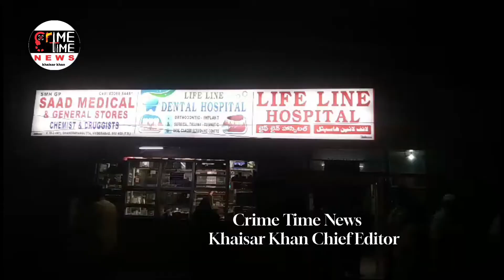A fight at omar function hall in the area of chandrayan gutta police station limits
A fight at omar function hall wedding in the area of chandrayan gutta police station limits resulted in an assassination attempt and four people were seriously injured and are being treated at Owaisi Hospital.

Qureshi's dinner is going on boys from kalaphattar and hassan nagar. They were beaten with chairs and got serious injuries. injured person was taken to the local hospital where they were taken to Owaisi. Sohil and others got serious injuries.